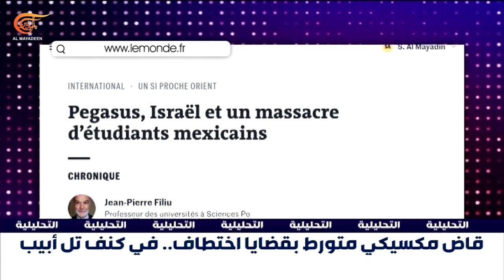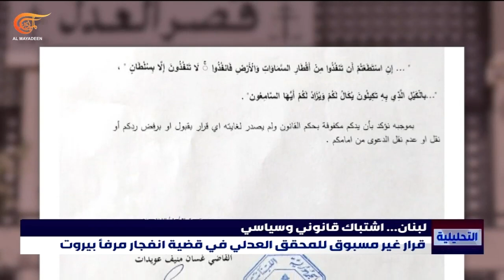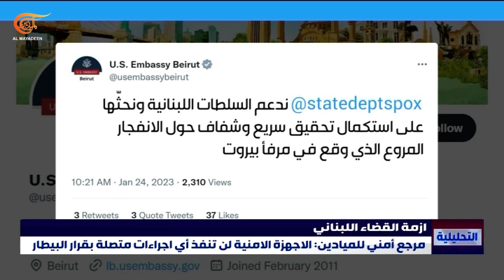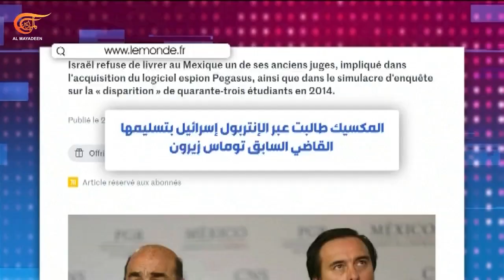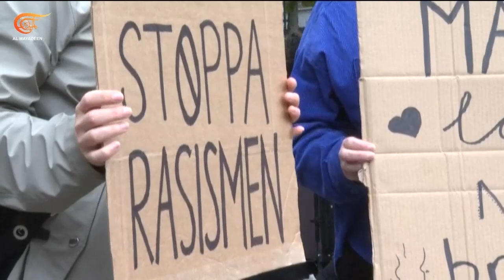التحليلية | تصعيد أوكراني ضد الكنيسة الأرثوذكسية الروسية... ما الأبعاد؟ | 2023-01-24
التحليلية | تصعيد أوكراني ضد الكنيسة الأرثوذكسية الروسية... ما الأبعاد؟ ,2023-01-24 مسار تصاعدي من التهديدات الداخلية والخارجية يرسمه التقدير الاستراتيجي السنوي الإسرائيلي. كباش قانوني وسياسي في لبنان بعد استئناف المحقق العدلي طارق البيطار التحقيق في انفجار مرفأ بيروت. البرازيل والأرجنتين تدرسان تدشين عملة مشتركة هدفها تقليل الاعتماد على الدولار.
02:06 العنوان الأول
05:28 عباس إسماعيل: ما هي الاتجاهات والتطورات  المثيرة للقلق التي توقع التقدير أن تواجهها إسرائيل عام 2023؟
08:53 عباس إسماعيل: ماذا عن المقاربة تجاه الساحة الفلسطينية التي تضمنها التقدير الاستراتيجي لمعهد ابحاث الأمن القومي؟ وما هي المخاطر التي تنطوي عليها؟
10:40 العنوان الثاني
13:22 عباس الصباغ: كيف يمكن تفسير قرار القاضي البيطار؟ أي تداعيات قضائية وسياسة له؟
17:45 عباس الصباغ: إلام يؤشر امتناع الاجهزة الامنية عن تنفيذ قرار البيطار؟
20:10 وثيقة اليوم
23:52 عروة محمود: ماذا يمثل الاعلان عن عملة مشتركة لدول اميركا اللاتنية وهل الظروف مناسبة لهذا المشروع الضخم؟
27:25 عروة محمود: الاعلان عن عملة جديدة تزامن مع انعقاد مجتمع أمريكا اللاتينية ومنطقة البحر الكاريبي (CELAC)
29:54 قضية اليوم
شاهدوا أيضاً:
بإيجاز | خديجة صبار - عضو الأمانة العامة في المؤتمر القومي العربي